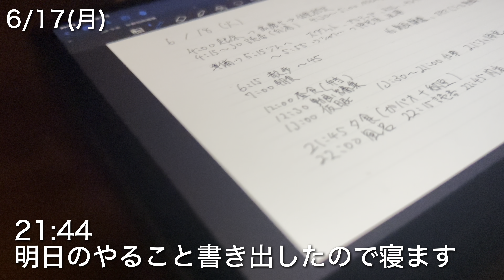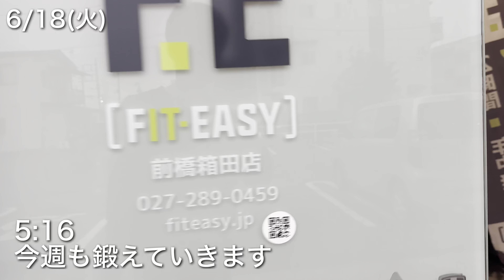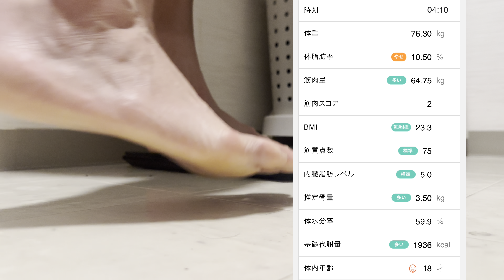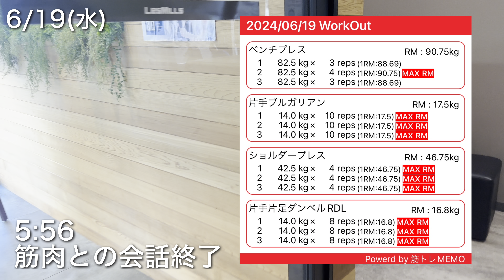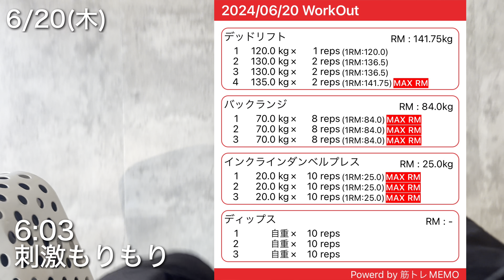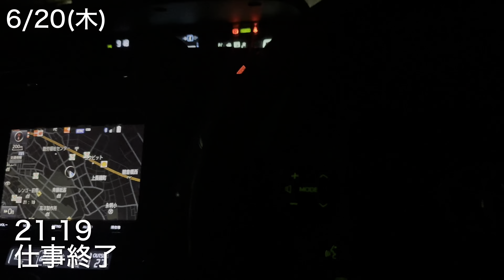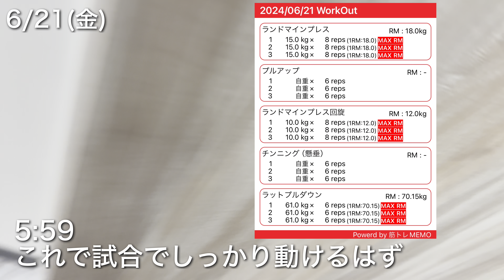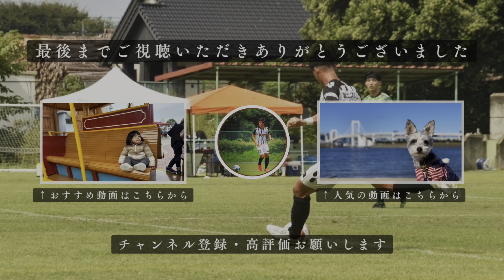年齢なんて関係ない、積み重ねれば成長していける。【JFL昇格を目指す社会人サッカー選手の日常】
歳をとってもサッカー選手として成長する姿をこれからも見せていきたいです！

【uFit RELEASER Mini】
・Amazon

初回購入アンケートで 「KANTAVLOG」 と答えるとお得に購入できます！！

詳しい内容等もこのリンクから確認可能です。

動画内の使用品

【BIALETTI(ビアレッティ) Bialettiモカエキスプレス 3カップ用 直火式 ( コーヒーメーカー エスプレッソメーカー マキネッタ )】

【2022 Apple iPad Air (Wi-Fi, 256GB) - ブルー (第5世代)】

👕アパレルブランド【caneta.】
購入先：base

→FC東京U-15深川→前橋育英
→Brasiris.F.C→C.A.Votuporanguense
→藤枝myfc→アスルクラロ沼津→ラインメール青森
→アルテリーヴォ和歌山
→tonan前橋
・趣味＊筋トレ
・大事にしている言葉
　“感謝、挑戦”
　“どんな道も自分にとってはそれが近道”
　"カッコつけて生きる"
・目標
　:スポーツをやる人のためのジムを作る
　:現役中の事業立ち上げ（収入の柱を増やす）
　:街の人が楽しめて選手が愛されるクラブを創る

使用BGM
騒音のない世界
【ブルースター】【君とツーリズム】